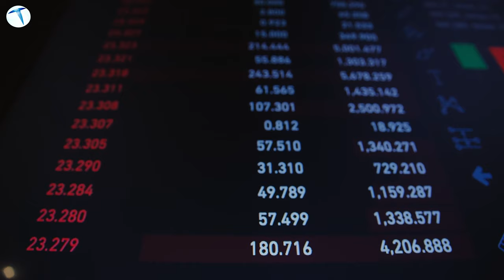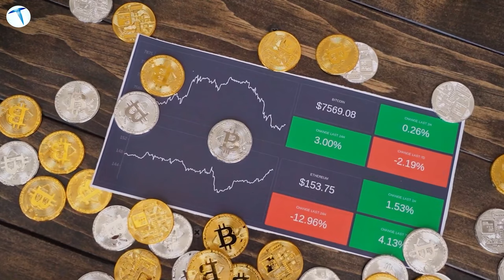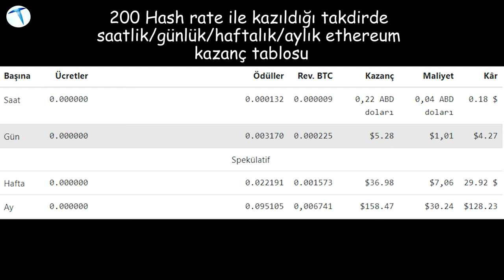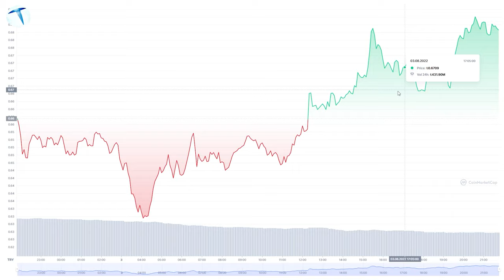Kripto para madencilerinin yüzü gülüyor! Büyük fırsat olabilir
Kripto paralarda yaşanan çöküş sonrasında mining yapalar zarar etmeye başlamıştı. Neyse ki toparlanma sinyalleri ile birlikte madencilerin de yüzü gülmeye başladı.

Hali hazırda piyasada ekran kartı bolluğu yaşanıyor. Belki de düşük fiyatlardan ekran kartı alarak madencilik yapmak için yeni bir fırsat doğuyor olabilir. Bu videomuzda mevcut şartlarda ekran kartı madenciliğinin hala ne derece yapılabilir olduğunu sizlerle paylaşmaya çalıştık.

Eğer aktif olarak mining yapıyorsanız, elektrik giderinizi ve mining gelirinizi yorumlarda bizlerle paylaşabilirsiniz. Bu da mining'e girmekte kararsız olanlar için önemli bir yol gösterici olabilir.